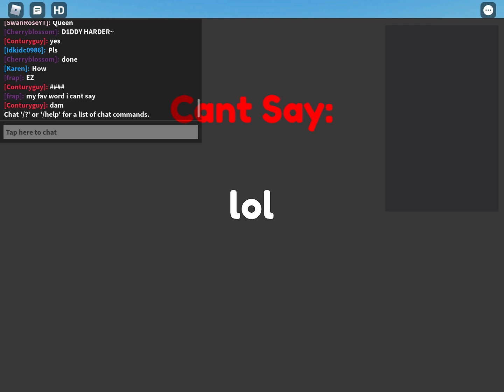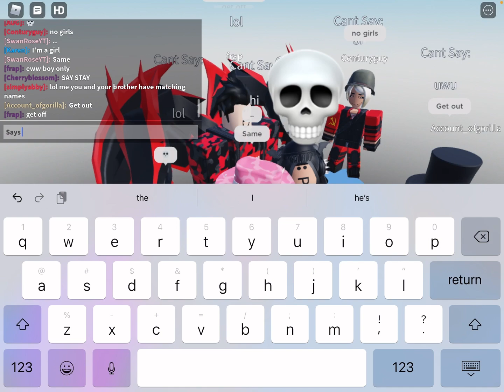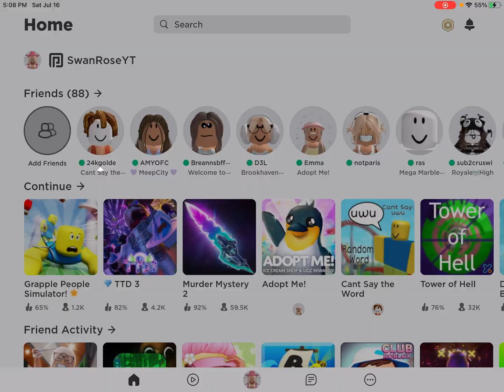Playing mm2 and other games